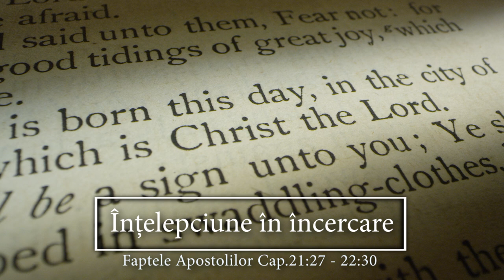Înțelepciune în încercare | Faptele Apostolilor Cap.21:27 - 22:30 | Itinerar Biblic